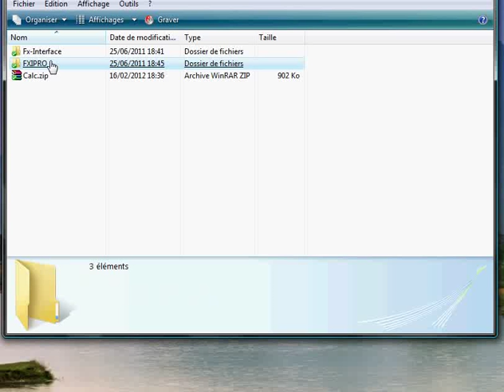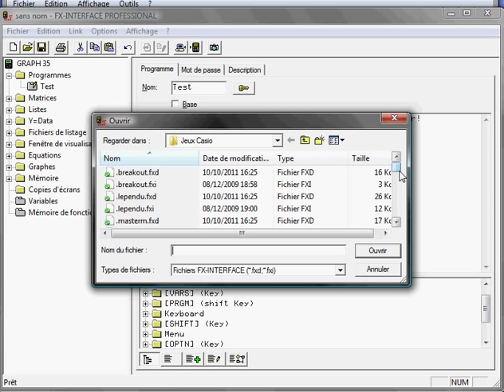Mettre des programmes sur sa Casio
Mettre des programmes (ou autre) sur sa calculette est trop dur? On peut arranger ça...